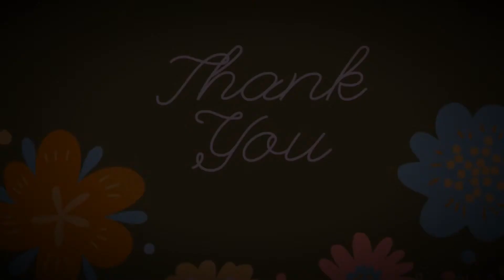A normal day in our lives. Christmas is almost here!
A normal day at home doing chores and spending precious time with my son, his smile is my happiness